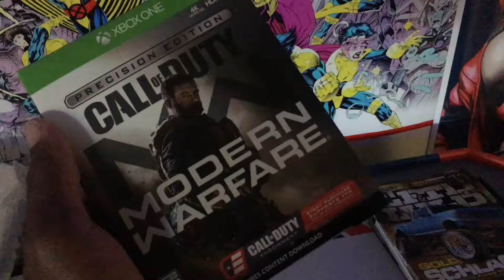Honest MODERN WARFARE Thoughts and Game play!! 👍👍👍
First weekend after launch, there was some server issues, but overall still a great experience.